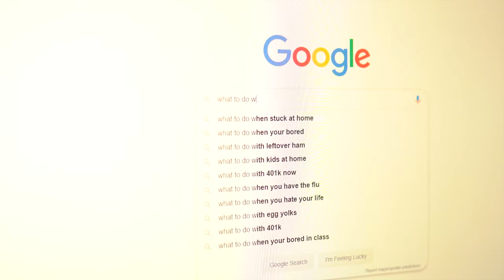day in the life of being quarantined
this was taken over the span of 24 hours.